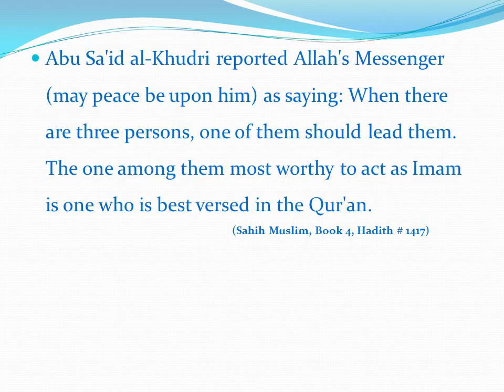IMAM'S QUALITY - English - Created by Fahim Akthar Ullal